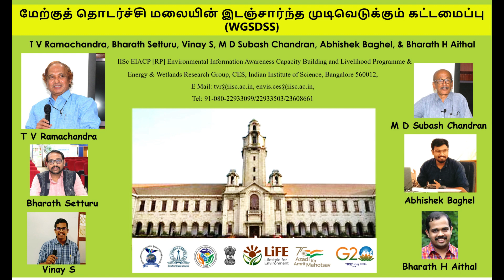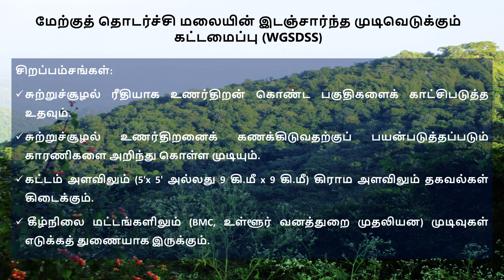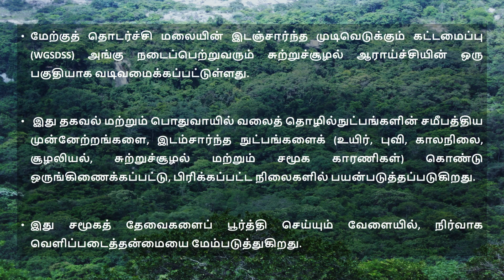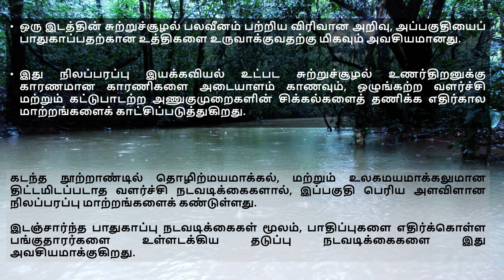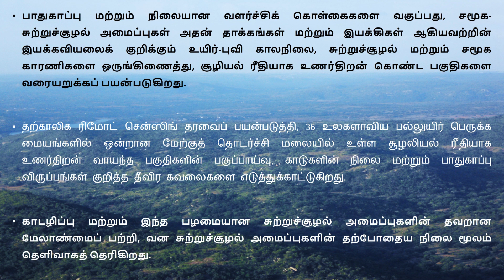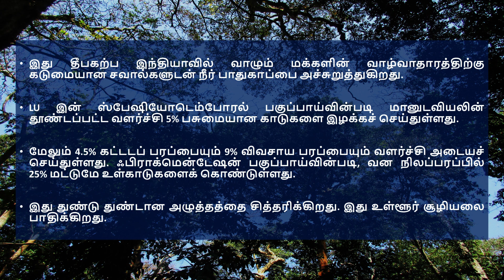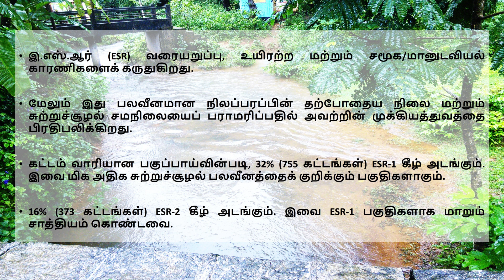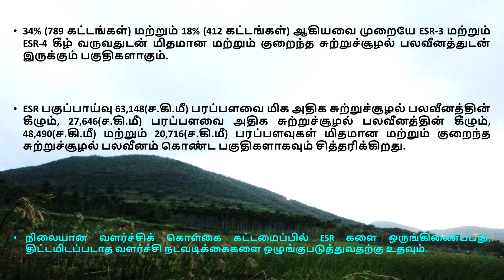Western Ghats Spatial Decision Support System - Details in Tamil